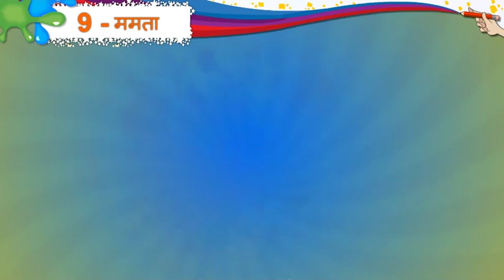Unit 9 part 2 Video